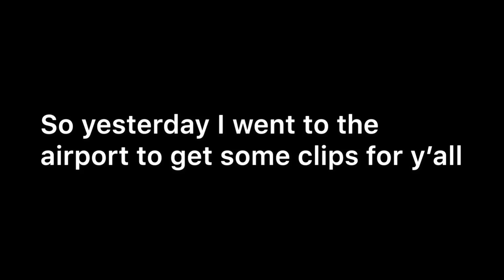Dublin Airport Plane Spotting